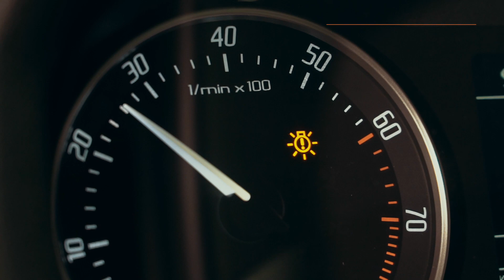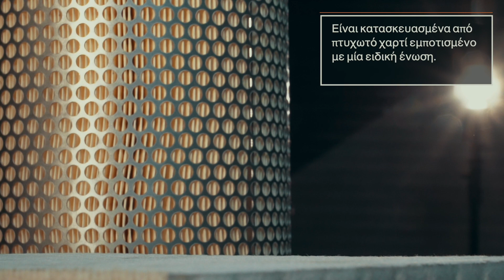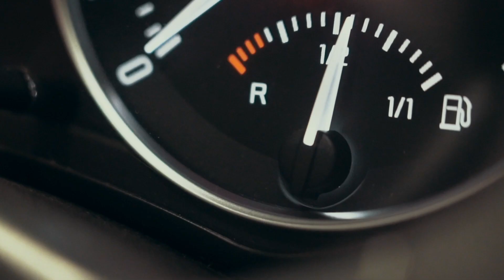Πώς να επιλέξεις φίλτρο αέρα και πότε να το αλλάξεις | Συμβουλές από το AUTODOC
Η διάρκεια ζωής ενός φίλτρου αέρα εξαρτάται από τον είδος και τις συνθήκες λειτουργίας του.

Αυτό το τμήμα απαιτεί τακτική αντικατάσταση για να παγιδεύσει όσο το δυνατόν περισσότερους ρύπους, απομακρύνοντάς τους από την πολλαπλή εισαγωγής και τον θάλαμο καύσης.

Αυτό είναι σημαντικό για την άριστη λειτουργία του κινητήρα.

Χρειάζεται το αυτοκήτο σου αντικατάσταση φίλτρου αέρα, αυτήν τη στιγμή; Παρακολούθησε το βίντεό μας για να μάθεις!

0:00 — Τι θα συμβεί αν δεν αλλάξεις το φίλτρο αέρα;
0:34 — Πώς μπορώ να επιλέξω φίλτρο αέρα;
1:02 — Συμβατικά φίλτρα χαρτιού
1:34 — Φίλτρα αέρα υψηλής απόδοσης
2:20 — Πώς μπορώ να ξέρω αν το φίλτρο αέρα μου έχει φθαρεί;

🛒 Στην ιστοσελίδα μας θα βρείτε μια μεγάλη ποικιλία από ανταλλακτικά αυτοκινήτων που σας ενδιαφέρουν